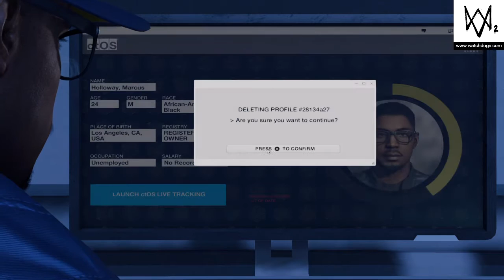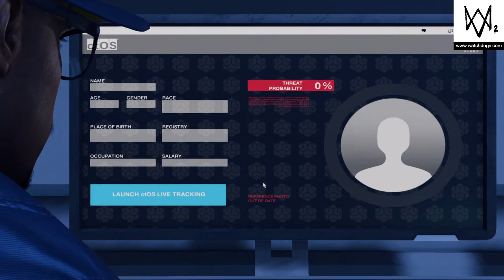Watchdogs-2 chapter-1 subscribe and like for more